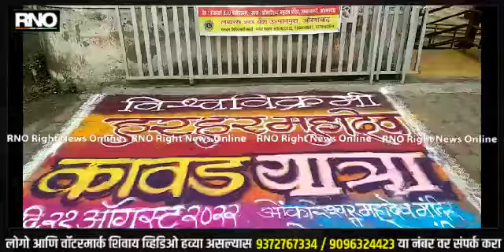AURANGABAD | आमदार अंबादास दानवे आणि शिवसेना नेते चंद्रकांत खैरे कावड यात्रेत सहभागी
विधान परिषदेचे विरोधी पक्षनेते आमदार अंबादास दानवे यांच्या वतीने आज औरंगाबाद येथे कावड यात्रेचे आयोजन करण्यात आले आहे. प्रचंड उत्साहात या कावड यात्रेत मोठ्या प्रमाणात शिवसैनिक सहभागी झाल्याचे पाहायला मिळाले. यावेळी आमदार अंबादास दानवे शिवसेना नेते चंद्रकांत खैरे यांच्यासह सर्व शिवसैनिक भाविकांमध्ये प्रचंड उत्साहाचे वातावरण दिसून आले. उल्कानगरी येथील ओंकारेश्वर मंदिरापासून ही कावड यात्रा सुरू झाली ज्या रस्त्याने कावड यात्रा जात होती त्या रस्त्याने नागरिक कावड यात्रेचे स्वागत करत होते घरासमोर सडा रांगोळी काढून कावड यात्रेचे स्वागत केले ही यात्रा उल्कानगरी येथून बालाजी नगर ,मोंढा नाका ,मोंढ्यातुन गुलमंडी, औरंगपुरा, खडकेश्वर या मार्गाने खडकेश्वर येथे समाप्त झाली विरोधी पक्ष नेते अंबादास दानवे यांच्याशी चर्चा केली असता ते म्हणाले हिंदू धर्मियांची परंपरा संस्कृती बनलेली आहे खडकेश्वर च्या नावावरून या शहराचे नाव खडकी झालेले आहे आणि या महादेवाला गोदावरीचे जल आणून आम्ही अभिषेक करत असतो आणि ही कावड यात्रा महादेव मंदिरापासून सुरू होऊन महादेव मंदिरापर्यंत समाप्त होती

बाईट - विरोधी पक्षनेते अंबादास दानवे